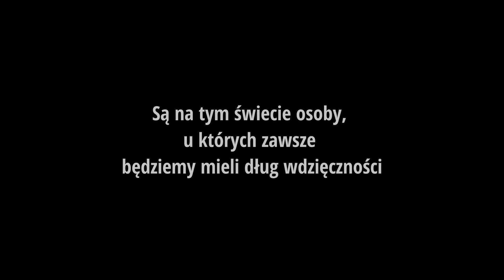Kinga i Przemysław - Podziękowania dla Rodziców